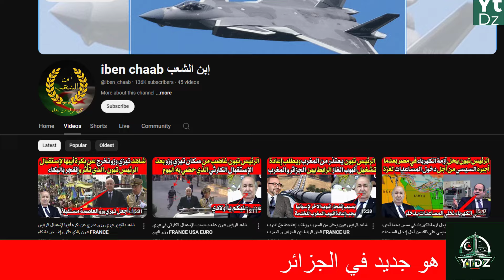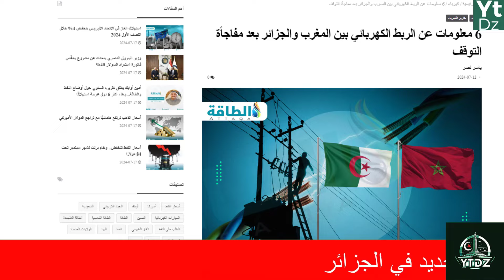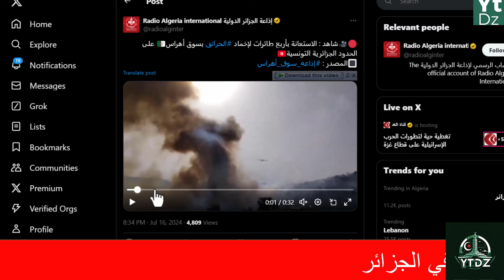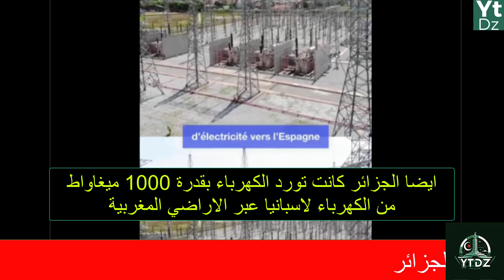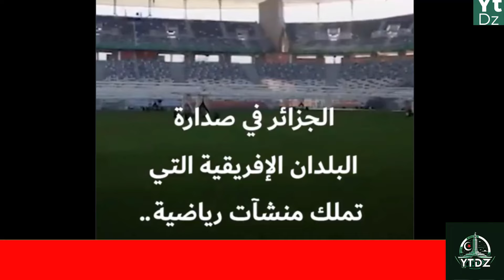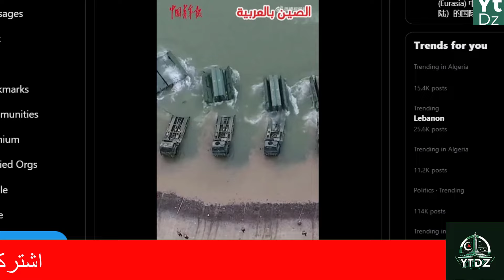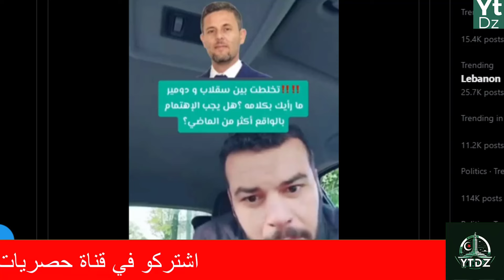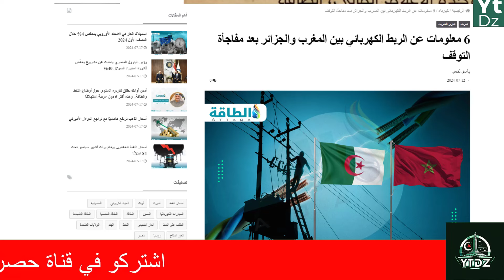الجزائر : تطورات مهمة جدا بخصوص علاقات الجزائر مع دول العالم